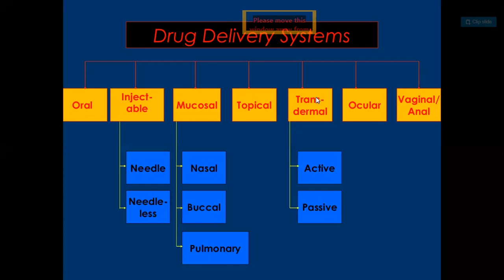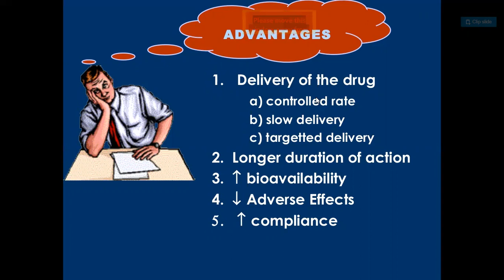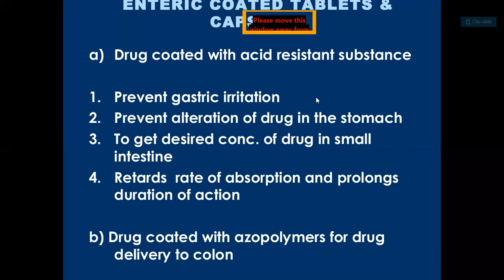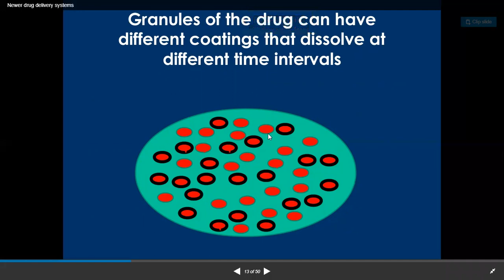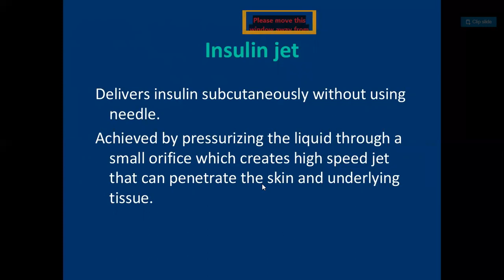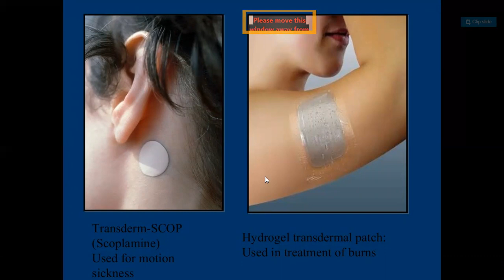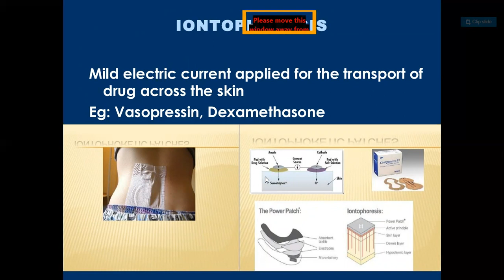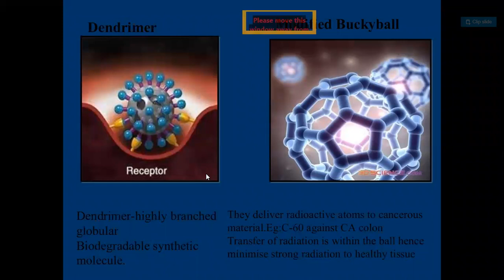New drug delivery system pharmaceuticals